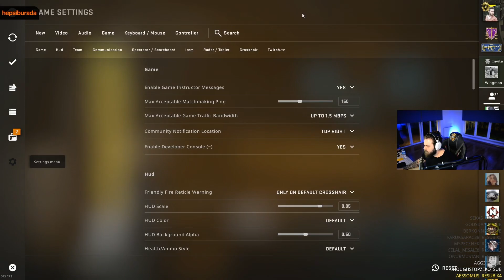ELRAENN - EKİP İLE CS:GO COOP MISSION ASTRO FİNAL